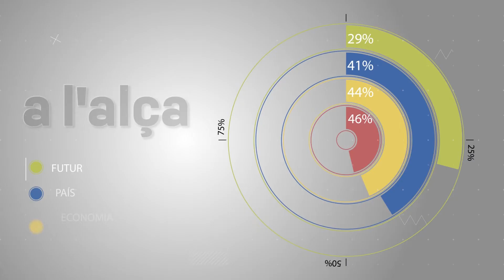Temporers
La majoria de temporers a Andorra, venen de l’Argentina i Xile, i és com si visquessin en un hivern etern: quan allà acaba la temporada d’esquí, viatgen a Europa buscant el fred, i la feina, és clar. La Covid-19 va trencar aquest cicle, i gairebé un any després, Canillo recorda com va superar un dels moments més difícils d’aquesta crisi.